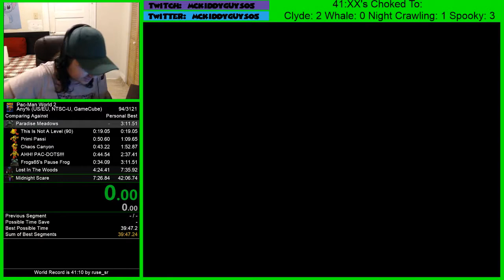Almost 3 minutes of treewood forest fails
Wanna speedrun this game? check out my resources to learn this game!